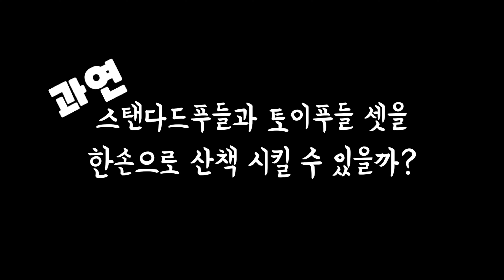한손엔 휴대폰 다른한손으론 강아지 4마리 산책 | 스탠다드푸들 춘봉이🐩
오늘 아침도 어김 없이 산책을 하고 왔어여

평소에 둘이나 셋이 아닌 넷을 데리고 다녀 왔더니 줄도 꼬이고 스텝도 엉키고ㅋㅋㅋㅋ 또 한손은 휴대폰 들어서 한손으로만 하니 좀ㅠ힘들더라구여ㅋㅋ

그래도 한시간 동안 신선한 공기 마시며 재밋는 산책이었어여♡